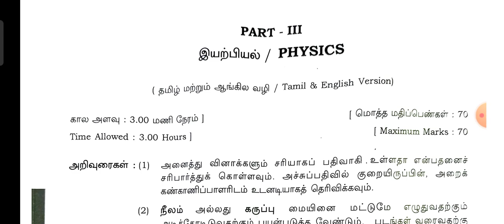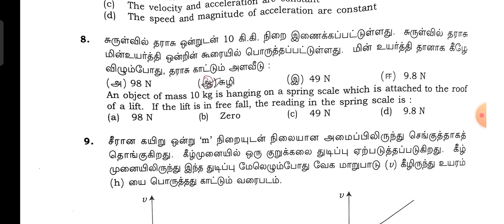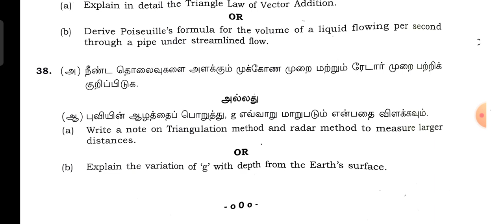11th Physics Supplementary Exam August 2022 Question and Answer key